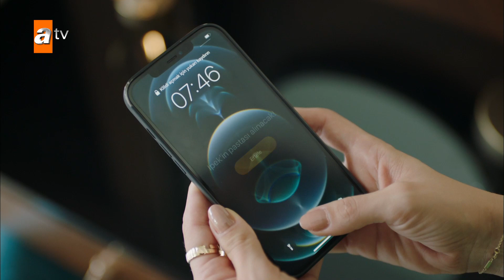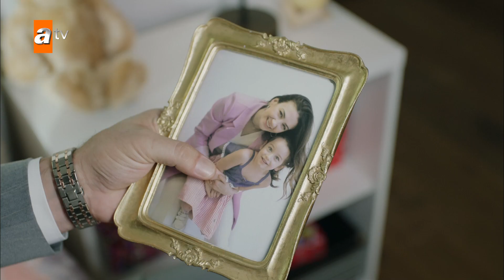النار التي بداخلنا | الحلقة 13 | atv عربي | İçimizdeki Ateş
يكونوا ممثلين للعدالة ويبدأوا فترة تدريبهم للحصول على رخصة محاماة. المكان الوحيد الذي يجب أن يسلك فيه هؤلاء الشباب الأربعة هو مكتب ينر وتان للمحاماة ، والذي تم إنشاؤه من قبل كبار المحامين دوغان وتولين. على الرغم من أنه الهدف الأول هو العمل مع الأفضل حتى تكون الأفضل ، فلن يكون الأمر سهلاً على الإطلاق. من أجل العمل مع دوغان ينر، يتعين عليهم اجتياز اختباره الصعب وترك العديد من المنافسين وراءهم. هل ستكون ثقة هالة بالنفس ، والذكاء العملي لبحر إيجه ، وغرائز ميرت ، وإصرار بهار كافيين لاجتياز هذا الاختبار؟

الممثلون : Bilgesu Kural, Demirhan Demircioğlu, Atakan Hoşgören, Ceren Benderlioğlu, Gizem Arıkan, İpek Filiz Yazıcı